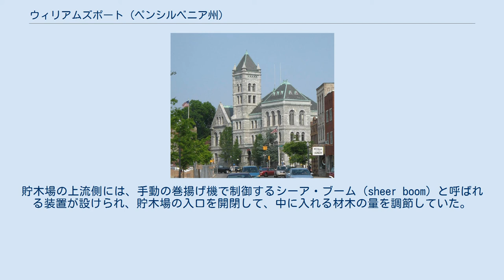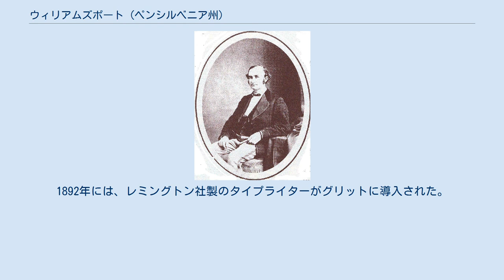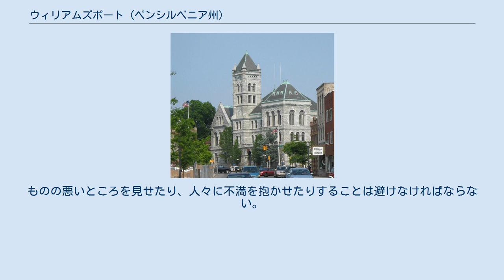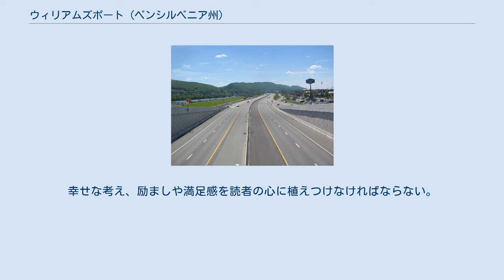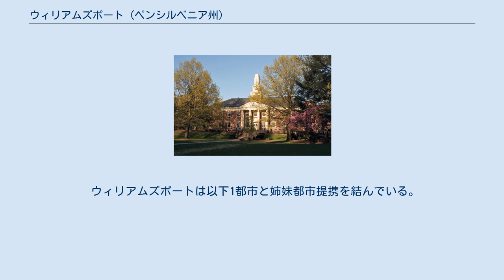ウィリアムズポート (ペンシルベニア州)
ライカミング郡_(ペンシルベニア州)
ウィリアムズポート (Williamsport) は、アメリカ合衆国ペンシルベニア州北部に位置する都市。
同州ライカミング郡の郡庁所在地である。
ライカミング郡1郡のみから成る都市圏は116,111人、ロックヘイブンを含む広域都市圏は155,349人（いずれも2010年国勢調査）の人口を抱えている。
市域はサスケハナ川西支流の北岸に広がっている。
 ウィリアムズポートは1806年に正式な町に、1866年に市になった。
19世紀後期には、ウィリアムズポートは製材業で栄え、「世界の製材の首都」と呼ばれ、数多くの百万長者を生み出した。
現在のダウンタウンの西、ウェスト4thストリート沿いには、当時の富豪が所有していた邸宅が数多く残っており、ミリオネアズ・ロウ歴史地区として国家歴史登録財に指定されている。
また、地元のウィリアムズポート地域高校の「ミリオネアズ」というスポーツチームの名にも、その名残をとどめている。
 また、ウィリアムズポートはリトルリーグ発祥の地としても知られている。
1939年にこのウィリアムズポートの地で、わずか3チームで始まったこの少年硬式野球のリーグは、全米50州に、そして世界80か国以上へと広がった。
現在では、リトルリーグの国際本部はサスケハナ川西支流の対岸に位置するサウスウィリアムズポートに置かれ、毎年8月にはリトルリーグの国際大会であるリトルリーグ・ワールドシリーズが同地で行われている。
 マイケル・ロス ウィリアムズポートを創設したのはスコットランド出身のマイケル・ロスとアイルランド出身のウィリアム・ヘプバーンであった。
マイケル・ロスは1772年にスコットランドからフィラデルフィアに渡り、マンシーでサスケハナ川西支流流域の「土地王」サミュエル・ウォリスの下で測量家補佐となるための訓練を受けた。
やがてロスは農家としても測量家としても成功し、サスケハナ川西支流のほとり、ロイヤルソック・クリークとライカミング・クリークの間、現在のウィリアムズポートのダウンタウンとなっているこの地で285エーカー（約115ha）の土地を購入して「バージニア」と名付けた。
ウィリアム・ヘプバーンは1773年もしくは1774年に13植民地に渡り、サンベリーに短期間住んだ後、サスケハナ川西支流の南岸、現在のドゥボイスタウンの製材・製粉所で働いた。
やがて独立戦争が開戦するとヘプバーンは従軍し、大佐まで昇級してマンシー砦で隊を指揮した。
終戦後、ヘプバーンはロスの「バージニア」のすぐ西に300エーカー（約121ha）の土地を購入し、「ディア・パーク」と名付けた。
 1795年にノーサンバーランド郡から分離独立する形でライカミング郡が成立すると、郡庁をどこに置くかをめぐってしばし政争が起きた。
当初は、ヘプバーンの所有していた「ディア・パーク」の湿地帯の西、ライカミング・クリークの対岸の高台にあり、郡庁を置き得るだけの建物が既に建っていたジェイズバーグ（現在はウィリアムズポート市域内のニューベリー地区になっている）が最有力視されていた。
また、現在のクリントン郡の郡域にあたる地域にあったダンズタウンも有力な候補であった。
しかし、ヘプバーンはジェイズバーグに対抗すべくロスと手を組み、2人の所有していた土地をあわせて、区画を整理し、建物を建て、最終的にはウィリアムズポートに郡庁を誘致することに成功した。
このウィリアムズポートという名の由来については、ヘプバーンのファースト・ネームを取ったという説も、ロスの友人で、測量家であったジョセフ・ウィリアムズから取ったという説もあるが、最も有力なのは、1795年1月22日に生まれたロスの息子のウィリアムにちなんでいるという説である。
 しかし、ウィリアムズポートに郡庁を置くことが正式に決定しても、実際に郡庁所在地としての機能を果たすようになるには時間がかかった。
郡の刑務所の建設は1799年になってやっと始まり、1801年に完成した。
郡地方裁判所の建設はさらに遅れ、完成したのはライカミング郡の成立から9年経った1804年のことであった。
 ウィリアムズポートは1806年に法人化し、正式な町になったが、19世紀前半にはあまり発展は見られなかった。
しかし、19世紀も中盤にさしかかる頃から、ウィリアムズポートは製材業で栄え始めた。
1850年にわずか1,615人であった人口は、1860年には5,...